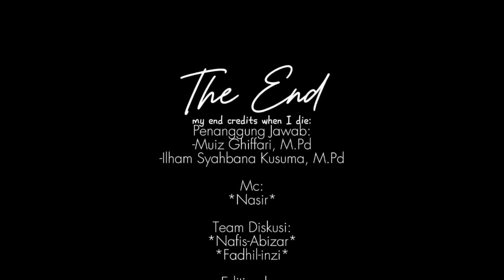Dialogue+ Suara Demokrasi Kel 2 Republik Ayah Sayang Anak